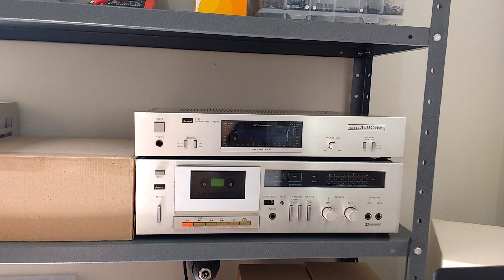Power e K7 deck revisados